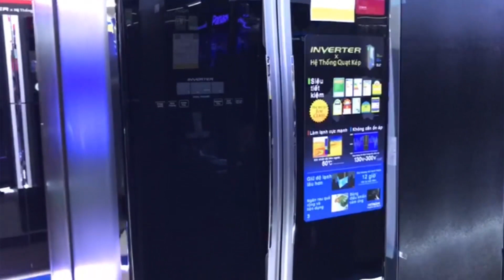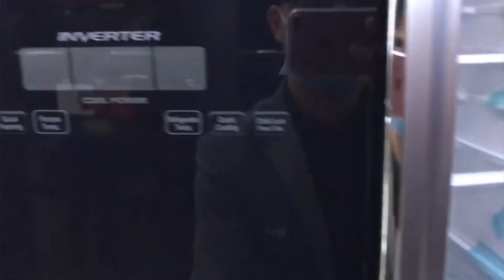Giới thiệu Tủ lạnh Hitachi 3 cánh R-WB545PGV2